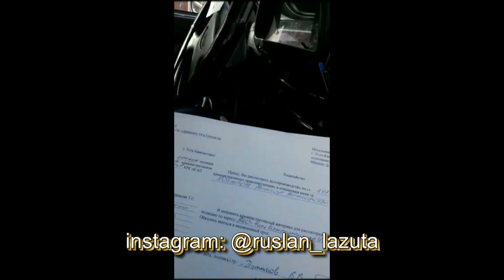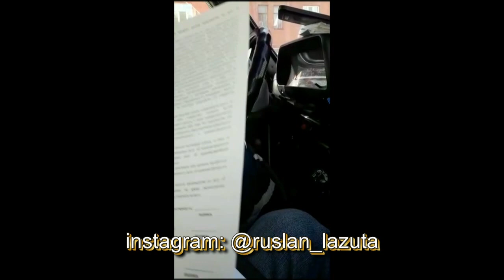ИЗДЕВАТЕЛЬСТВО НАД ИНВАЛИДОМ. ГАИ ДПС. ОСА УСТЬ-КАМЕНОГОРСК. КАЗАХСТАН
★ Помощь ОСА: ►Казкоммерцбанк № 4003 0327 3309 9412